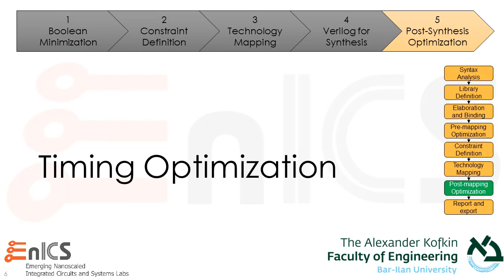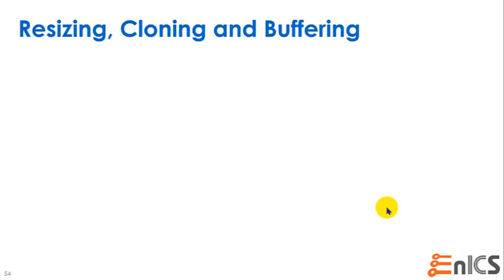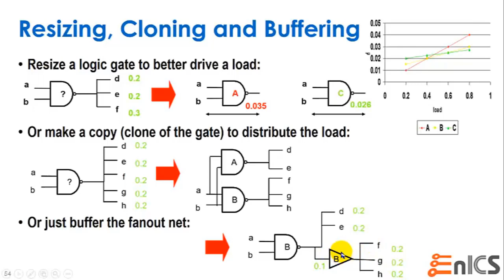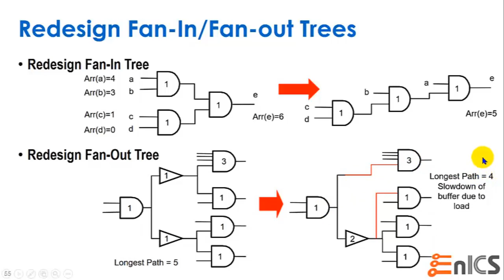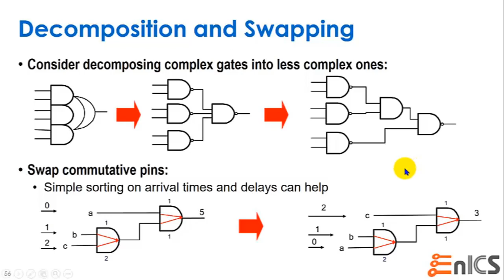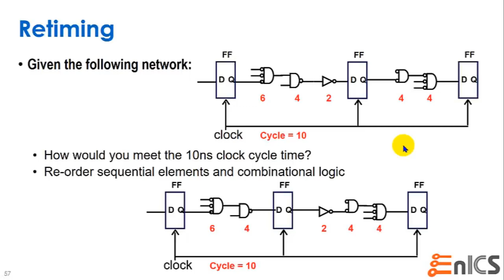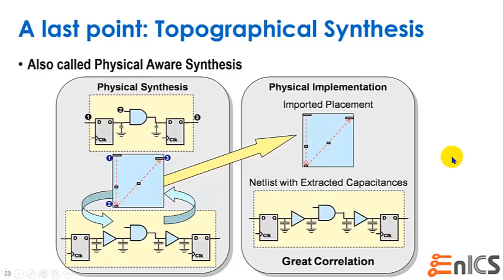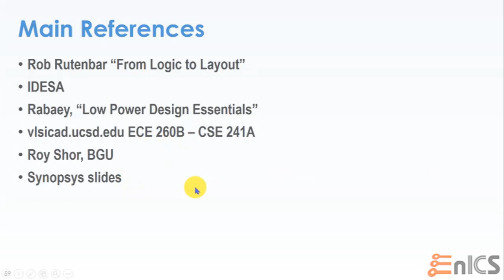DVD - עברית Lec 4f: Timing Optimization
Lecture 4 continues the discussion about logic synthesis, focusing on the algorithms and mechanics that enable logic synthesis and timing optimization.